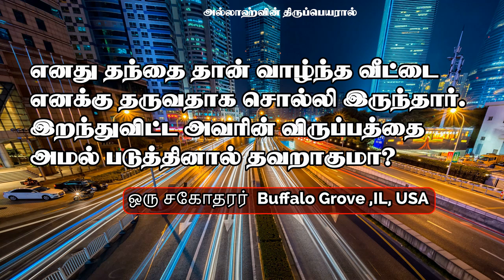எனது தந்தை தான் வாழ்ந்த வீட்டை எனக்கு தருவதாக சொல்லி இருந்தார். இறந்துவிட்ட அவரின் விருப்பத்தை அமல்